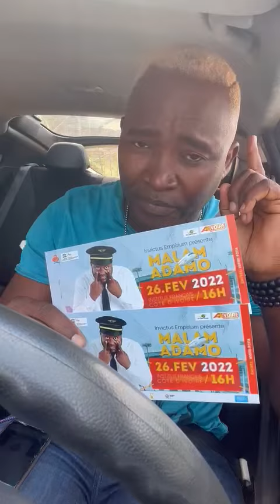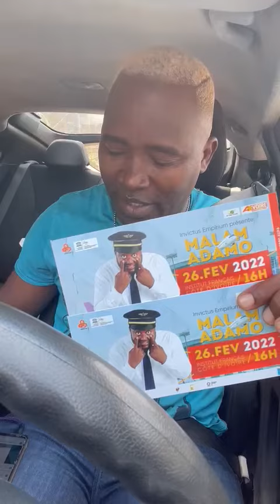le 26 février MALAM ADAMO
spectacle d'humour